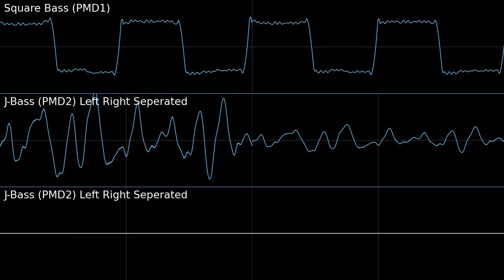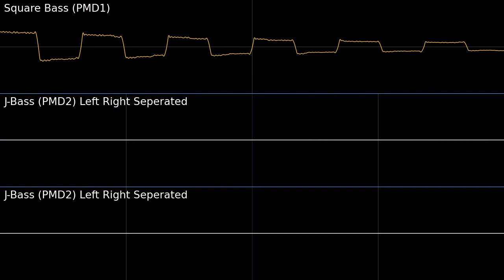Aquarium Park 1 [Isolated Bass and Chords] PMD Soundfont Cover